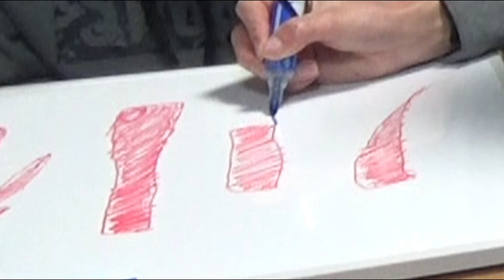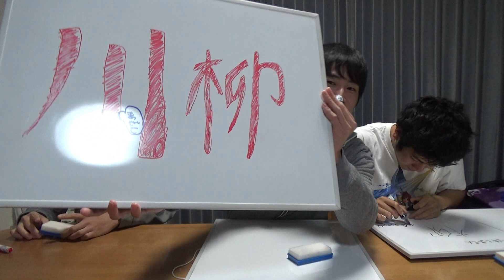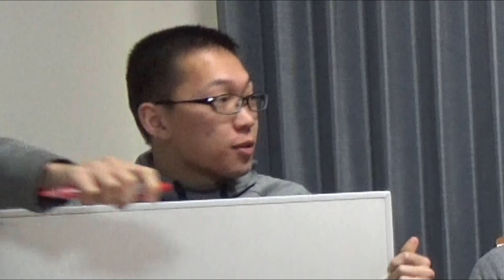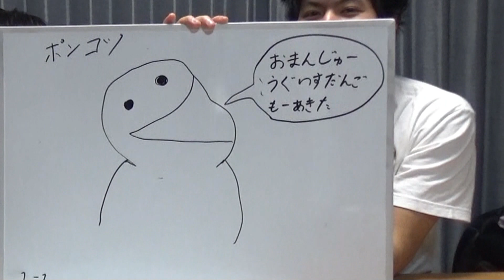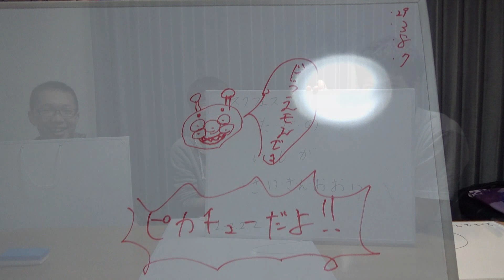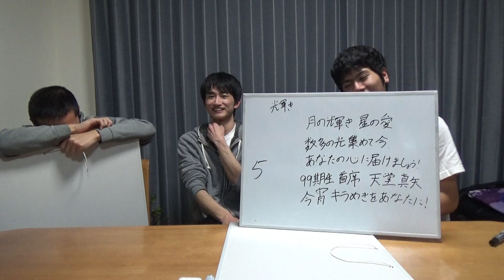【未公開】完璧なポンコツ回答【ラブライブ！川柳】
ED使用楽曲「アイノソラ」
龍崎一 様